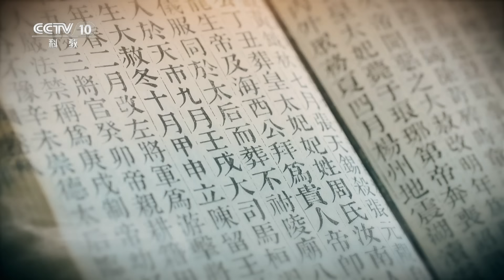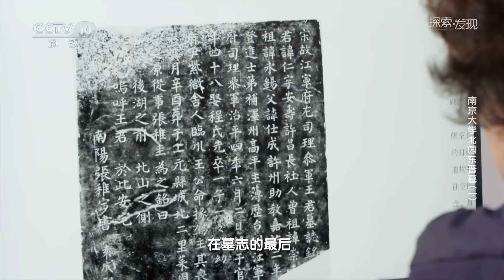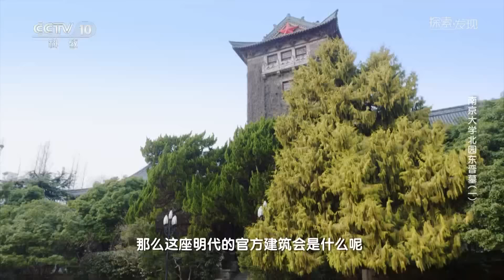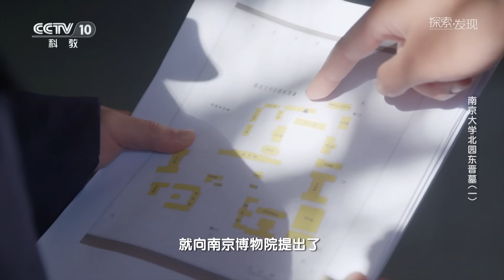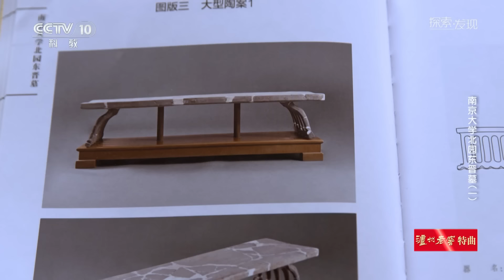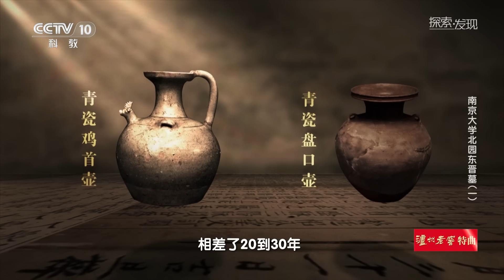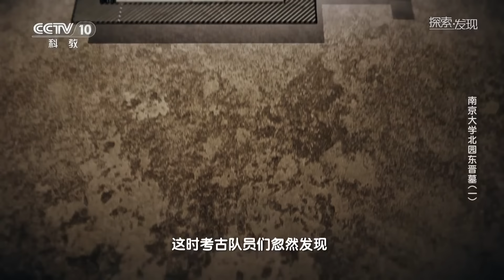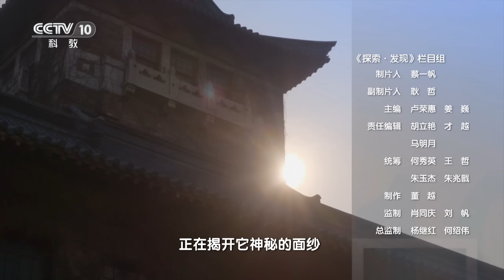南京大学百年建筑旁 先后发现三座墓葬 一座与王安石有关 还有一座竟疑似东晋帝陵！《探索·发现》南京大学北园东晋墓（1）丨 中华国宝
本期内容：1972年4月，南京大学师生在北大楼修建防空洞时，意外挖出了大批的砖块。随着考古队员的发掘清理，专家们根据出土的墓志，确定这里曾经埋藏着一座宋代墓葬。随着发掘的继续，考古队员们又发现了一座石柱础，专家断定，这里曾经是一座明代钟楼。在石柱础之下，考古队员又发现了一座大型墓葬。